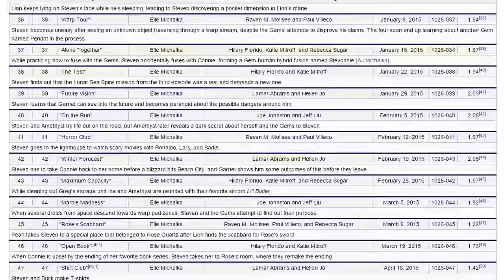So This is Basically Steven Universe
I like this show but it sure has flaws. (Sort of contains mild spoilers for Season 1 of Steven Universe)

Thinking about doing more of these in the future if you guys like it. It's like a Welcome to except not for websites and I don't hate making it! What do you think?

Steven Universe is created by Rebecca Sugar and her team and owned by Cartoon Network. Certain backgrounds from the show were redrawn and certain moments were screenshotted for clarity.